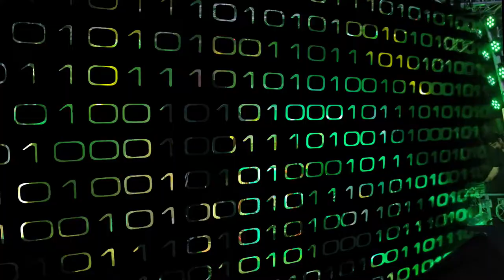HARDDRIVE - Highlights From Gosport Waterfront Festival 2022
HARDDRIVE Highlight Reel featuring Cars, Alive and Kicking, West End Girls,  Blinding Lights, Stop and Temptation

Featuring Steph Shields on Temptation